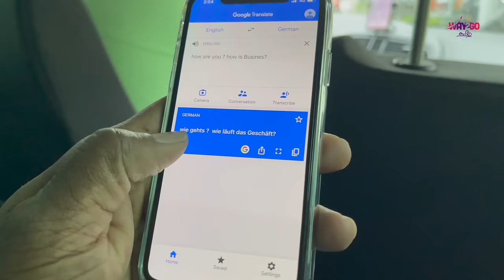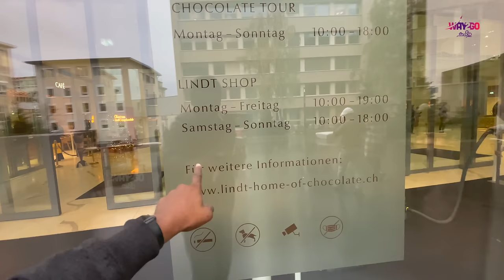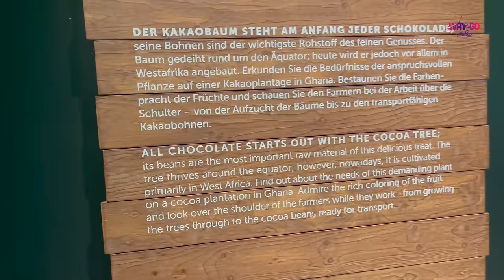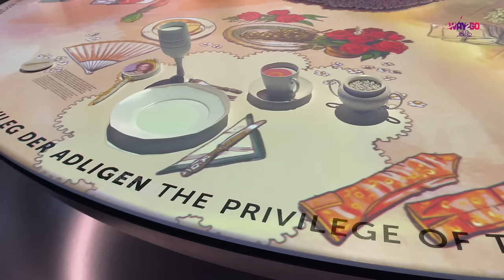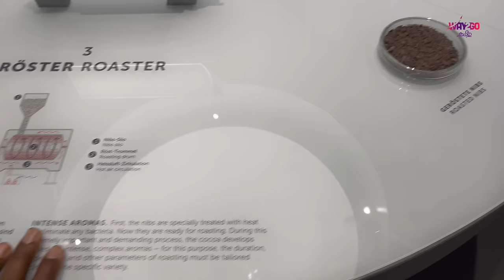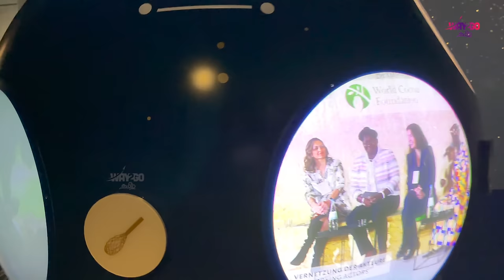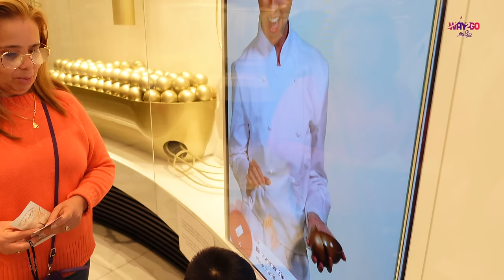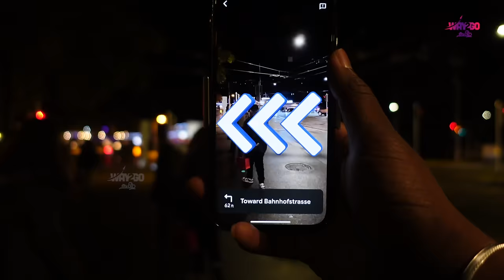World Famous Switzerland Chocolate Tour | Swiss Chocolate making & History | Way2go தமிழ்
Lindt Chocolate Tour | Switzerland | Episode 6

GT Holidays:
Contact GT holidays for France, Switzerland Tour Packages